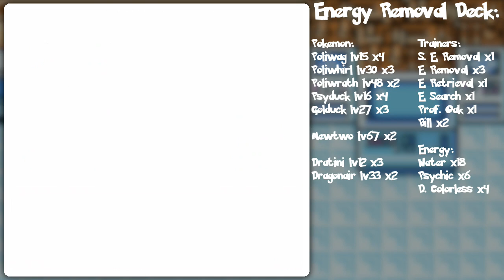Pokemon Card GB 2 Part 59: Computer AI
It's really the same AI, just on a computer instead of face to face. Though since we are facing them on a game anyway, well... I guess it's still a computer. XD

I do a quick rundown of something I'd like to unlock. But not so much the unlock part yet because I gotta set up BGB to do stuff. Namely the multiplayer battling aspect. Assuming it's possible to do so.

Then I head over to the Mason Lab to FINALLY tackle the battle computer that has been mocking us with it's flashy lights! Thinking about it more, I wonder if I should show it in it's entirely or even bother to do it in it's entirelty. I mean it's FIFTY straight battles VS duelists we beat before... PLUS the one at the GR Challenge Hall is 50 more. You obviously know I can as I have the skill and decks for it. Especially the Stop It deck. :P But it's just so needlessly long.